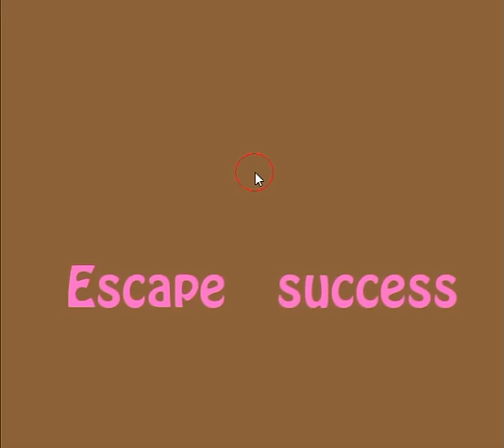[Twinkle] Choco Escape 4 Walkthrough